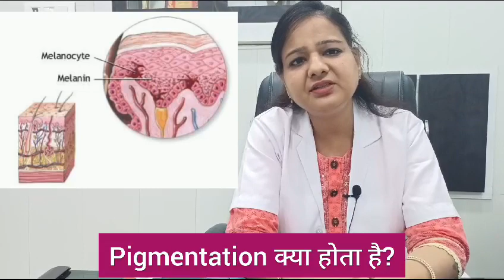Pigmentation Removal Kaise Karen | झाइयां कैसे हटाएं । KAYAKALP LASER CLINIC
नमस्कार दोस्तों!

आज हम इस वीडियो में पिगमेंटेशन समस्याओं के बारे में चर्चा करेंगे और उनके इलाज के बारे में बात करेंगे। पिगमेंटेशन समस्या कई लोगों को प्रभावित करती है और इससे छुटकारा पाना आमतौर पर काफी मुश्किल हो सकता है।

पिगमेंटेशन क्या है? यह होता क्यों है? पिगमेंटेशन एक स्किन समस्या है जिसमें त्वचा के मेलेनिन नामक रंगकर्म के स्तर में अनियमितता होती है। इससे त्वचा पर अंगूरी दानेदार या भूरे-भूरे दाग बन जाते हैं, जिसे हम पिगमेंटेशन स्पॉट्स कहते हैं। इसके कई कारण हो सकते हैं, जैसे धूप के कारण, हार्मोनल बदलाव, उम्र के साथ त्वचा के रंग के परिवर्तन का सामान्य प्रक्रिया इत्यादि।

इस वीडियो में हम इन पिगमेंटेशन समस्याओं के विभिन्न प्रकार, उनके लक्षण और उपचार के बारे में चर्चा करेंगे। हम आपको प्राकृतिक उपाय, होमियोपैथिक और आयुर्वेदिक उपचार, और आधुनिक तकनीकी तरीके भी बताएँगे जिनसे आप अपनी पिगमेंटेशन समस्याएं को ठीक कर सकते हैं।

हमारे वीडियो में दिए गए उपचारों का उपयोग करने से पहले, आपको अपने डॉक्टर से परामर्श करना भी महत्वपूर्ण है। जिससे आपको सही जांच और उपचार के लिए सलाह मिल सके।

हमारे वीडियो से आपको पिगमेंटेशन समस्याओं को समझने और इसके इलाज के बारे में नए ज्ञान की प्राप्ति होगी। इसे देखने के बाद, आप अपनी त्वचा को गोरा और स्वस्थ्य बनाने के लिए उपयुक्त कदम उठा सकते हैं।

धन्यवाद दोस्तों, और हमारे साथ जुड़े रहें!

Meenakshi Goyal M Sc Cosmetology
Dr. Sham Sunder Goyal MBBS, MD
Kayakalp Laser Clinic, Bombay CT Scan, Bathinda Road, Sri Muktsar Sahib, Punjab